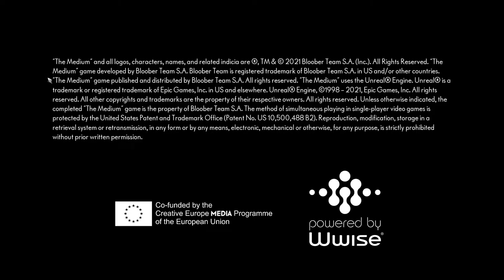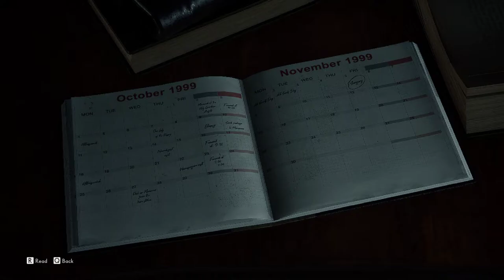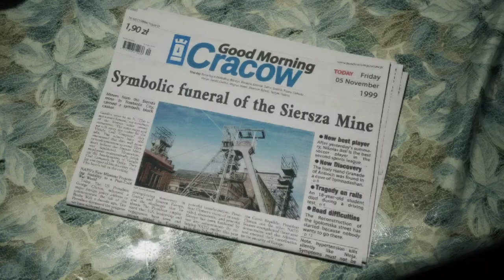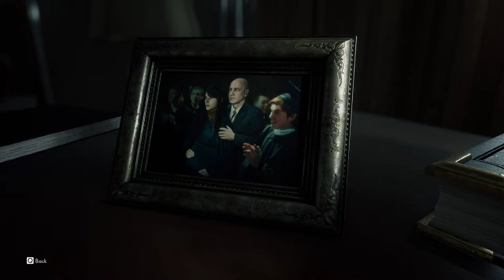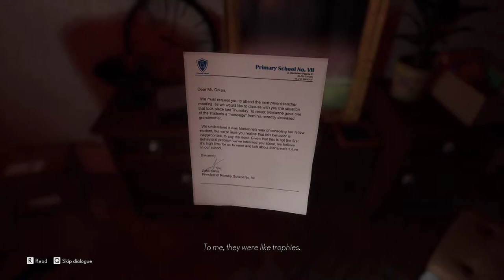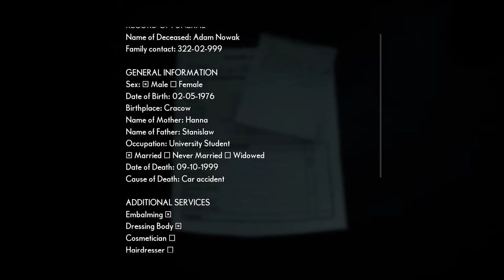The Medium | Story | Part-1